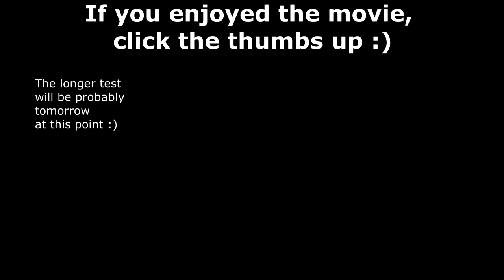Drill HACK 1 metal cutting BANDSAW part 2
Hi. My name is Darek and in this video I'll show you how I finished building homemade metal cutting band saw powered by drill.
I could not set the tape so I remake wheel, it was a great decision.
Needed a set of bearings with the housing, for this purpose, I used parts from an old bike frame because I like to use unnecessary things.
I cut a hole in the frame, so that after screwing and welding have an angle of about 50 degrees.

As a base I used a metal sheet thickness of 3mm and squer tubbing 20x20x2 mm.
Blade guides I made with angle 25x25x3, does not look professionally, but it does the job. All bearings are of the same size 8x22x7 mm.

The vice is a Czech company PROMA SV-75 should be biger, but I used which is in the shop. I can adjust the angle from 0 to 50 degrees. With the way mounting vice to the flat I adjust the angle of zero.

Saw frame is quite heavy so I used the spring, so I can lift it with one finger.

With this device you have to be very careful, so I hid the blade and the wheel - I used the speaker grilles that were not needed to me :)

Saw on the film does not cut quickly because almost no pushing it, I have to get used to it :)

It cuts almost perfect, but it still must be adjusted a little bit :)

If you liked this video, click the thumbs up :)